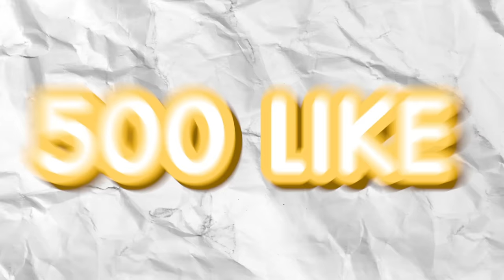ใช้พลังเบนเทน ไปบุกป่าเวทย์มนต์สุดโหด! - Minecraft Ben10 #2